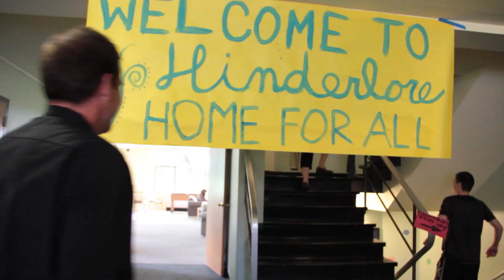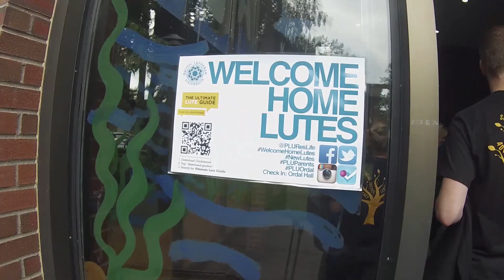PLU Move In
Fall 2014 Move In
Thursday, September 4, 2014
9:00 AM - New Student Move In
11:00 AM - Continuing Student Move In

Follow PLU Residential Life Online:
Facebook - Pacific Lutheran University - Residential Life
Instagram and Twitter - PLUResLife